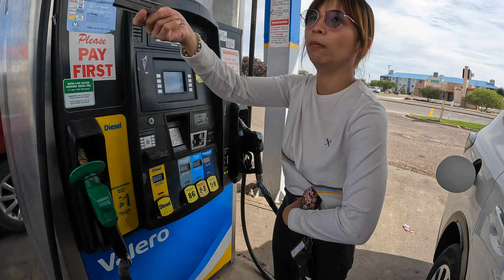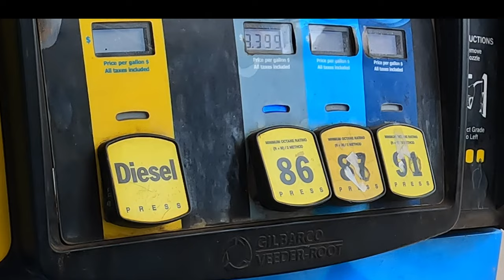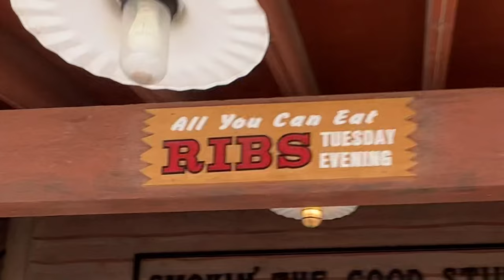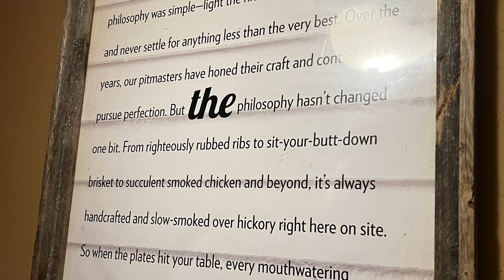The Health Carousel Passport USA Arrival Experience - Day 3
Day 3 -
Time spent with my Arrival Ambassador.

We went out to get my rental car and proceeded with our activities, which includes City tour, Lunch and many more!